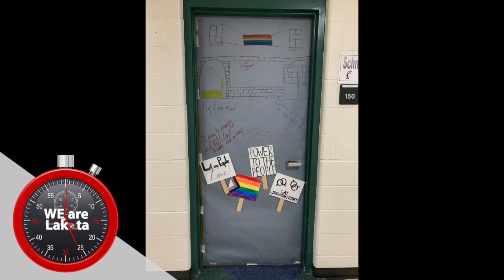Super in 60: February 2021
In each month's edition of "Super in 60", Lakota Superintendent Matthew Miller provides the latest district highlights in just 60 seconds. Get the latest on Lakota's staff COVID-19 vaccinations, Black History Month activities, Master Facilities Planning and important upcoming events like Summer Fun Fair, Community Conversations and registration for next school year.